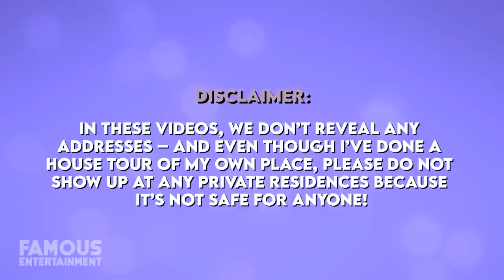Reese Witherspoon | House Tour | $30 Million Malibu Mansion & More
Reese Witherspoon keeps herself busy whether it’s acting, producing TV shows and films, or raising her family, and all of that even isn’t enough. She also loves real estate and spent a good part of 2022 snatching up properties at a frantic pace – both in Nashville and Los Angeles. Over the last few years, Reese’s homes have been coming and going, including recently buying and then selling a stunning Brentwood mansion and letting go of her former Malibu getaway. Records show that the actress spent nearly $30 million buying up at least 4 new homes this year alone, three of which are in her native Nashville, Tennessee, where she already owns a handful of nearby properties.